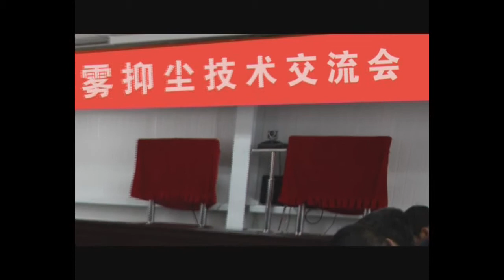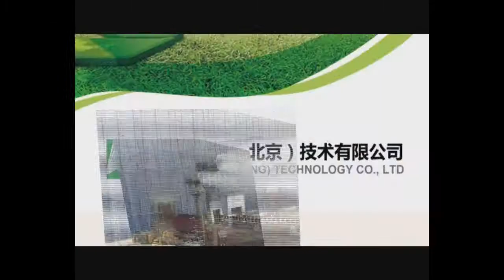粉尘治理纪录片-国电酒泉发电公司 Coal Dust Control Solutions at Power plant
Site dusty
Work environment and impact of the human body is concerned.
By where they use a mist net technology Fenghua Sprayer
You can to suppress the dust, to make a comfortable environment

The Inquiry of sales and technical
Guangdong Fenghua Environment Protection Machinery Co.,Ltd.
No.78 Meizheng Road, Meizhou City, Guangdong Province, China 514031